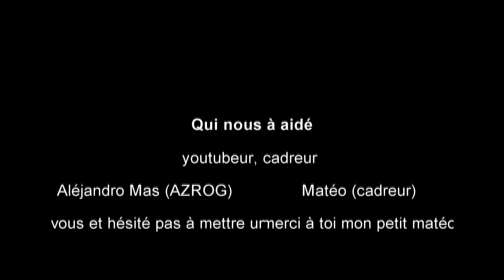INTRO DE MA SÉRIE DE MA VIE SUR CONTINENTALV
slt hésité pas à vous abonné et lâcher de gros pouce bleu! Au 500 abonnées j'ouvre mon entreprise sur ContinentalV hésiter pas à partagé en masse à vos amis et bon lives à tousse !!!